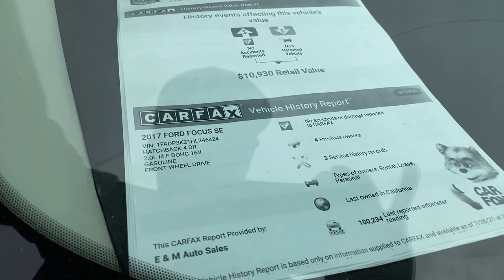🍍Viernes de la probadita del Profe Piña🚨Fin de semana de subasta en línea🔥REGÍSTRATE📲3109907861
🚨Atención atención🚨 Fin de semana de subasta en línea 📲 GRAN OPORTUNIDAD de participar para apostar y ganar uno de los más de 120 autos 🔥 manda tu mensaje de texto al 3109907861 con el mensaje “quiero participar” para que se te envíe el enlace para registrarte 🚘 subasta presencial 📍 17770 Valley Blvd Bloomington CA

Contact E-mail for Social Media Consulting Service

Social Media Consulting Services